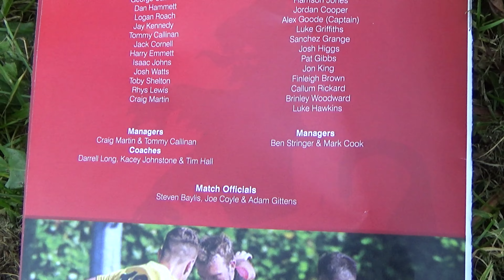NonLeague: FAVase 2nd Round Qualifying - Longlevens AFC VS. Newent Town AFC - Highlights HD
Hellenic Premier side Longlevens A.F.C (Red/Black) host Hellenic Division One club Newent Town A.F.C (Yellow/Black) in the second qualifying round of the FA Vase.